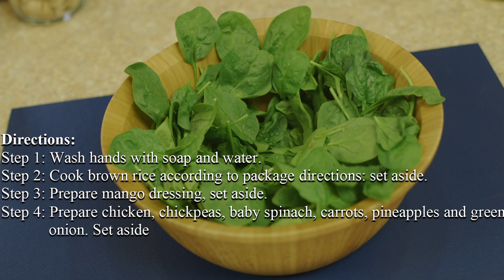FVSUag - roast chicken rice bowl with mango dressing recipe & demonstration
roast chicken rice bowl with mango dressing recipe & demonstration